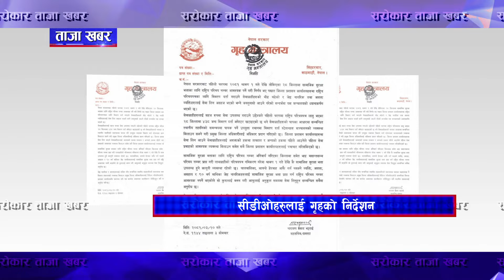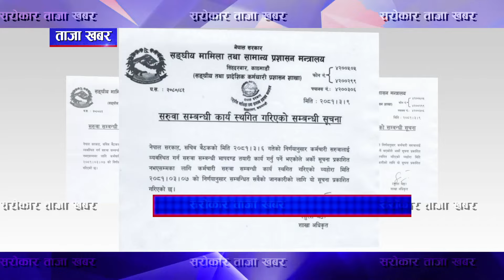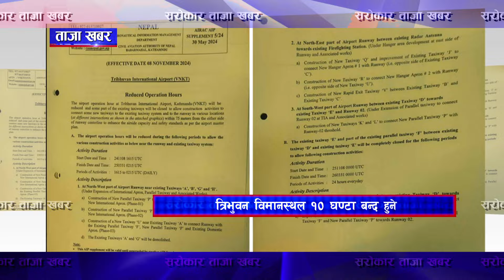ताजा खबर II Sarokar Taja Khabar II JUNE 24, 6:00 PM || Latest news ‪@SarokarTVHD‬